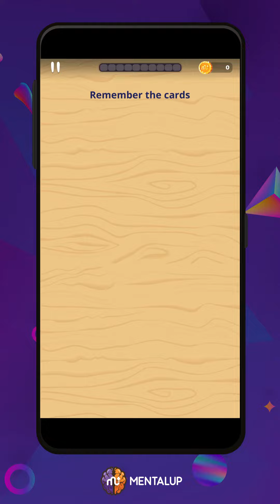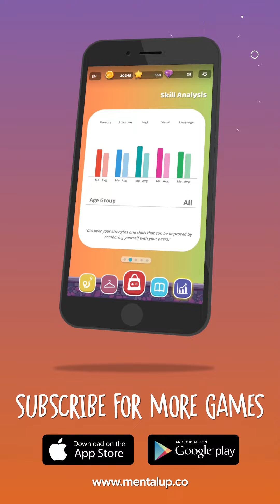#58 - FLYING CARDS | MEMORY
🏆 #1 Educational And Entertaining Games For Kids!  ✔️ Academic Approach. Entertaining & Scientific Games. No-Ads.

In this video, you have watched one of the MentalUP games which called "Flying Cards". This game helps to improve your short-term memory, visual attention and naming skills.

More than 5 million users worldwide use MentalUP to discover what your mind can do! 🧠

What is in MentalUP?

🧠Attention Development Exercises / Games
🐘 Memory Improvement Exercises / Games
🎏 Visual Intelligence Exercises / Games
📖 Verbal Intelligence Exercises / Games
🔢 Math Exercises / Games
💬 Logic Development Exercises / Games

MentalUP is suitable for all children. It is also quite popular among parents who would like to support their mental health 😊 Follow us on social media for more information about development of children’s attention, memory, problem solving and visual & verbal skills.